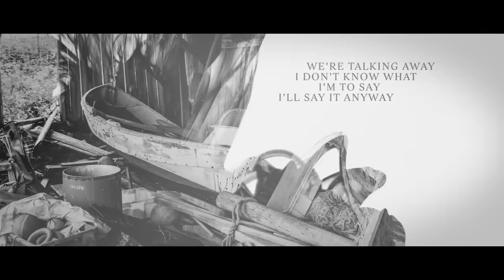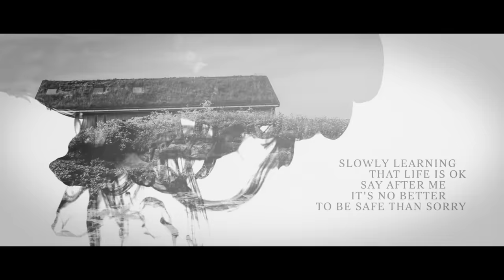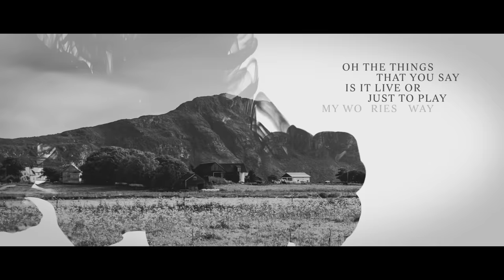a-ha - Take On Me (2017 Acoustic / Lyric Video)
Written by Paul Waaktaar-Savoy, Magne Furuholmen, Morten Harket
Published By: Sony/ATV Music Publishing (Germany) GmbH
Produced by Martin Terefe
Arranged by Martin Terefe
Mixed by Oskar Winberg
Mixed by Martin Terefe
Mastering Engineer: Greg Calbi

Video Director: Jørg Kundinger
Video Production: FATHER&SUN

Music video by a-ha performing Take On Me. (C) 2017 Swinglong Ltd. /We Love Music, under exclusive licence to Polydor/Island, a division of Universal Music GmbH